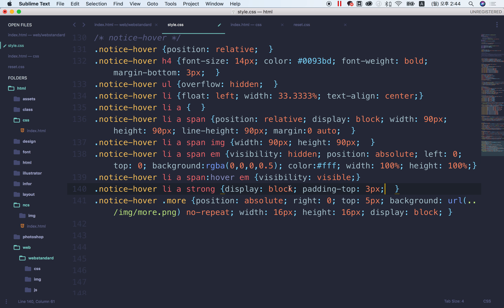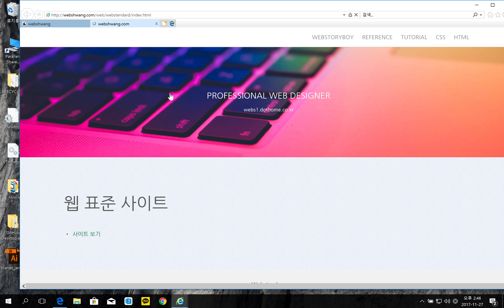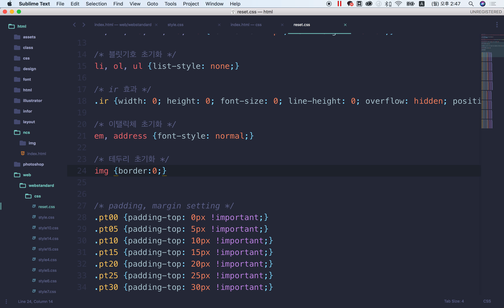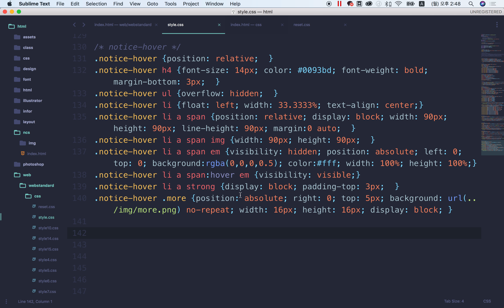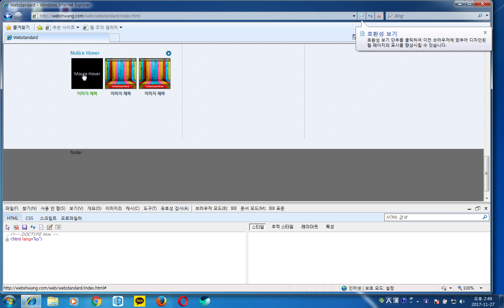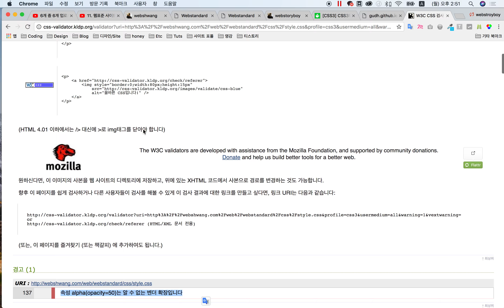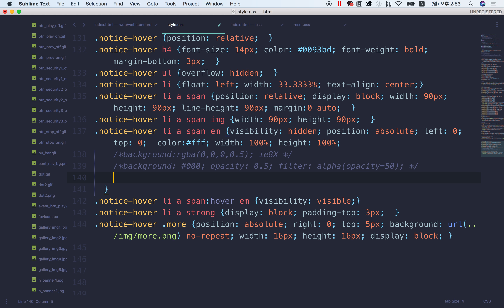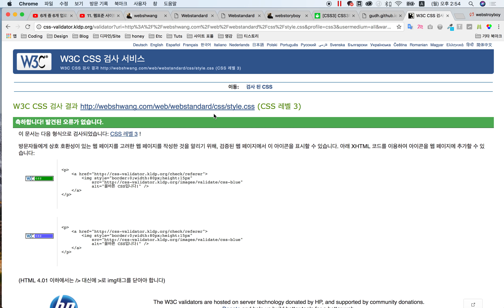29. 웹표준 사이트 만들기 - Notice hover3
보면서 따라하는 웹 표준 사이트 만들기 수업입니다.

강의 자료는 여기서 참고하세요~ 현재 준비중이지만